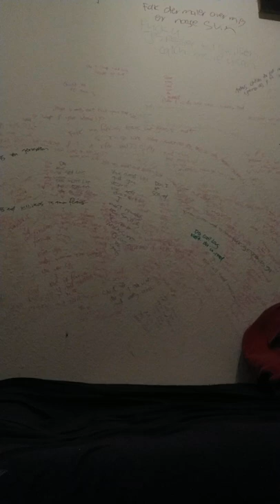Henrik barfoed og mig selv knus til Radiohead guys we love you